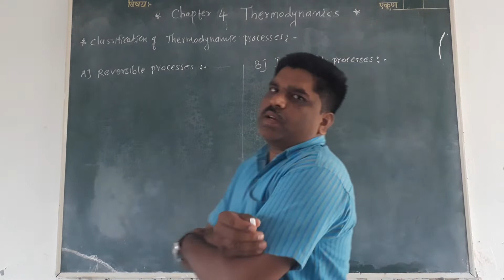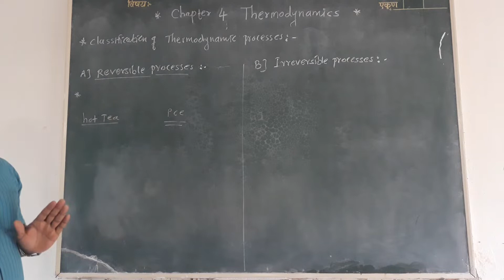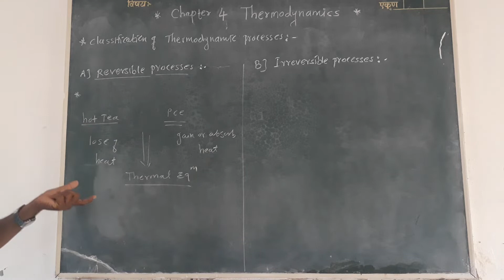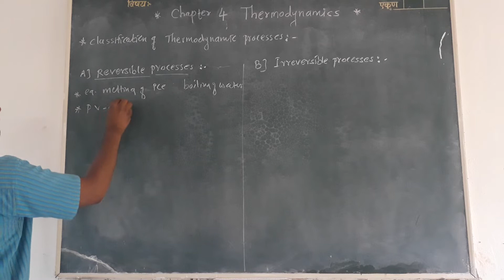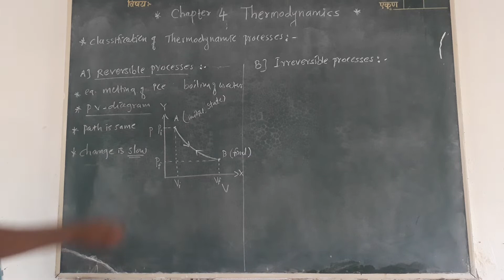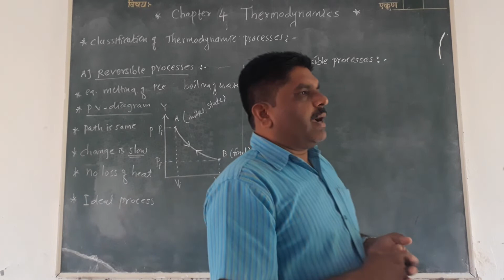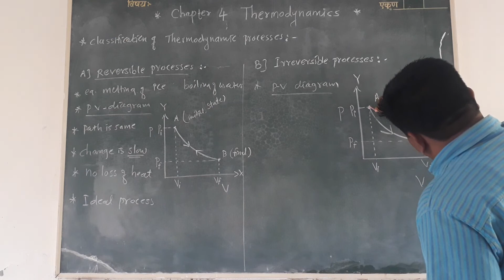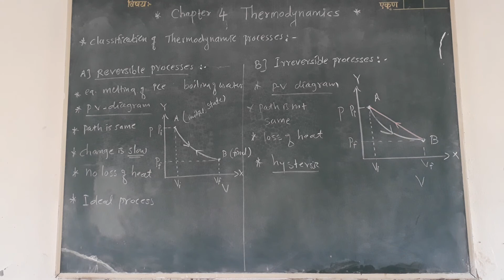Thermodynamics 12th L10